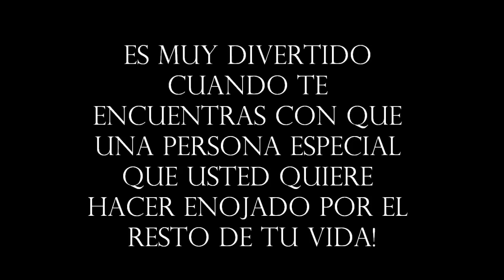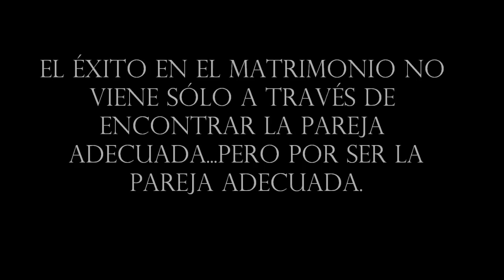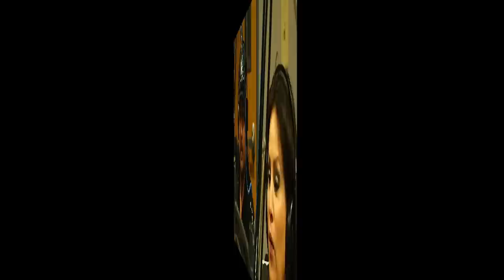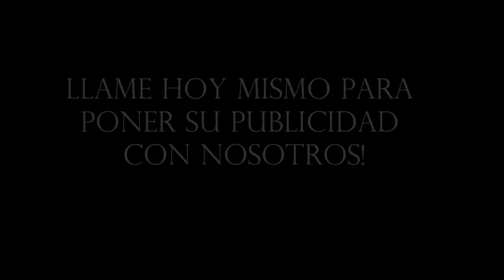Los Unicos En Colorado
Lilly Guzman entertains guests Lalo Sanchez and Maria Ramos on 1090 am Radio, Denver, Colorado